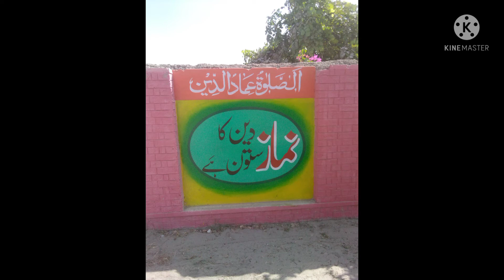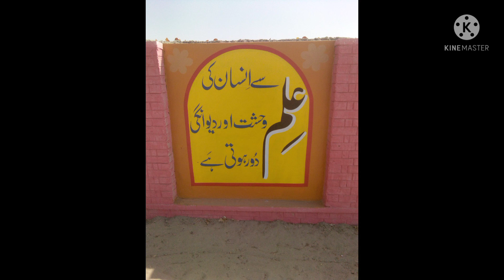My Art Gallery